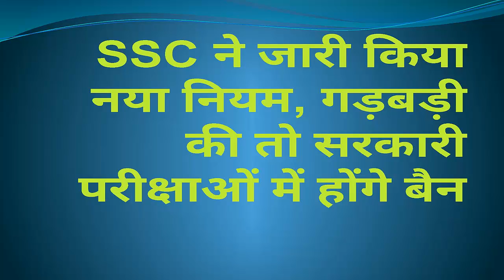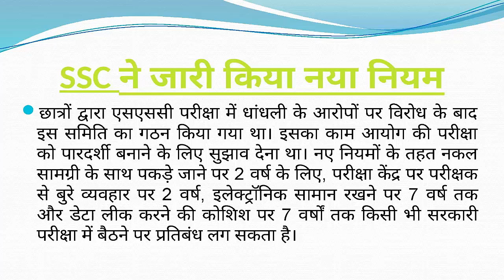SSC Vacancies 2018, Staff Selection Commission Recruitment New rules